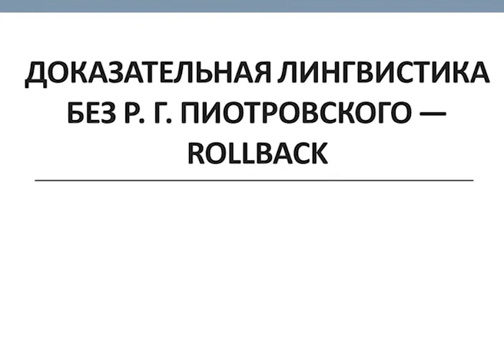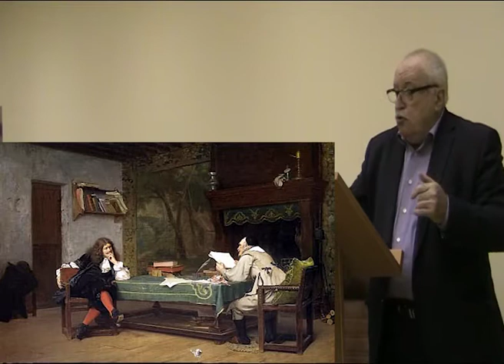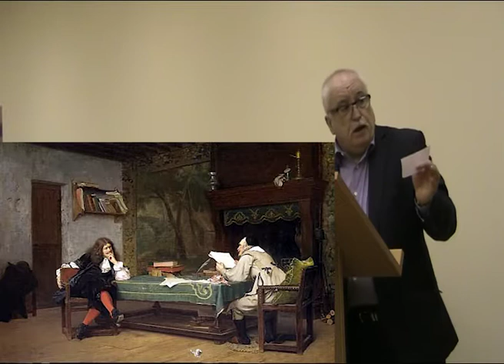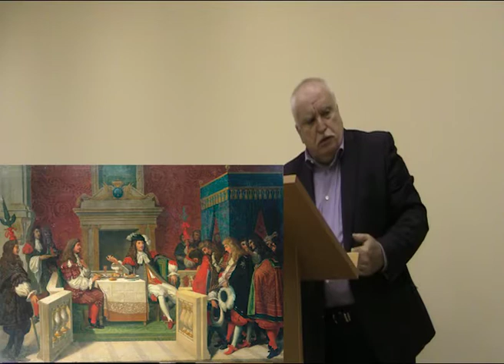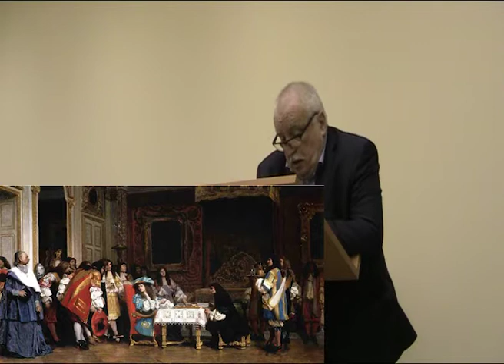Юбилейные чтения: Марусенко М. А.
Выступающий:

Марусенко Михаил Александрович, доктор филологических наук, профессор кафедры романской филологии СПбГУ